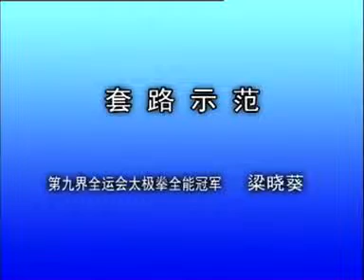JANG JIN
POWER IN SILENT :)

POWER IN SILENT :)

POWER IN SILENT :)